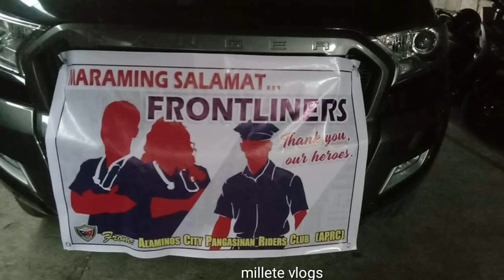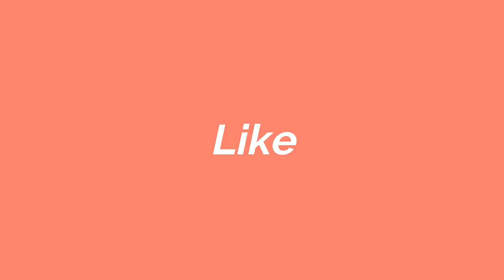(APRC) ALAMINOS CITY PANGASINAN RIDERS CLUB, 1ST WAVE NAMIGAY NG LIBRENG PAGKAIN SA MGA FRONTLINERS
(APRC) Alaminos City Pangasinan  Riders Club. I sang grupo ng mga riders sa pangunguna ng kanilang founder. Nagbigay ng libreng pagkain para sa mga frontliners ng Alaminos  City Pangasinan.  Bilang pagsaludo at pasasalamat sa kagitingan ng mga frontliners.

courtesy of RNjr.